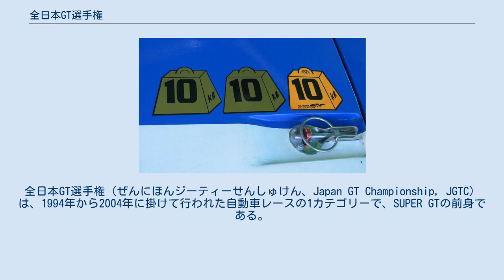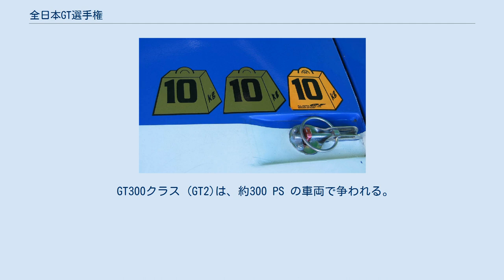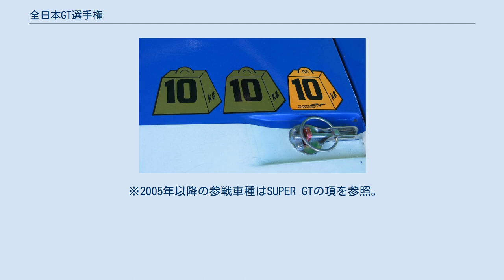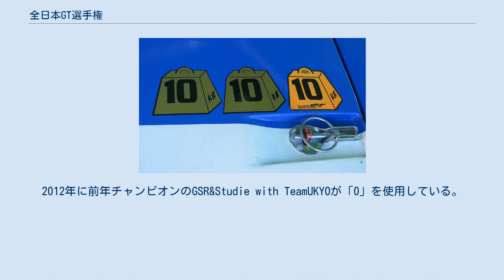全日本GT選手権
全日本GT選手権（ぜんにほんジーティーせんしゅけん、Japan GT Championship, JGTC）は、1994年から2004年に掛けて行われた自動車レースの1カテゴリーで、SUPER GTの前身である。
 参戦車両 （2000年 GT500チャンピオン車両） 1993年より「全日本GT選手権レース」として開催され、1994年に「全日本GT選手権」に名称が変更された。
年間数レースを日本を中心に海外でも開催し、参加チーム、ドライバー、はその成績毎にポイントを獲得し、その年間トータルのポイントでシリーズチャンピオンを決定する。
当時ル・マン24時間レース等で主流になりつつあったGT車両によるレースで、市販四輪車に改造を施した車両のレースであり、ル・マン24時間などのレギュレーションを参考に始まったものが、日本独自のカテゴリーに変化していった。
 初年度の1993年は日本自動車連盟 (JAF) のN3規定で開催されたものの、エントリーした車は2台のみで、レースも全9戦中4戦のみ開催だった。
それでもレース成立条件が出走2台以上、シリーズ成立条件が全3戦以上開催と緩かったため、シリーズは成立し影山正彦がチャンピオンに輝いた。
 シリーズチャンピオンを獲得した翌年には、GT500は「1」、GT300は「0」のカーナンバーを付けることが出来る。
 シリーズの海外進出も行われ、2000年よりマレーシアのセパンサーキットでレースを開催（2000年・2001年はオールスター戦、2002年からはシリーズ戦）したほか、2004年にはアメリカでもオールスター戦を開催した。
2005年より国際シリーズ化したことからJAFの管轄下から離れ、全日本選手権がかけられなくなり、名称もSUPER GTへ変更された。
 ウエイトハンデを示す錘型の"10 kg"ステッカー 2つのクラスが設置されていた。
1995年まではGT1（第1部門）とGT2（第2部門）と呼ばれていたが、1996年以降はそれぞれGT500クラスとGT300クラスと名前が改められた。
 GT500クラス (GT1)はJGTCのトップクラスで、約500 PS の車両で争われる。
このクラスの車両は、富士スピードウェイや鈴鹿サーキットなど長い直線を持つコースでは最高速度が約300 km/hに迫り、 国際的にも注目された。
参加チームの多くは国内外で活躍し、国際的にも通用するレーシングチームや、自動車メーカーによるワークス活動が盛んであった。
 GT300クラス (GT2)は、約300 PS の車両で争われる。
このクラスはパワーが低い分、改造個所が少なく済むため、有力なプライベートチームが参加し、車両間の格差も少なく、 常に激しいレース展開を見せていた。
初期の頃はグループB規定やIMSAシリーズ、JSS等の車両が参戦していた時期もあった。
 予選・決勝の上位成績マシンには重りの搭載を課すことによって、同クラス内の全マシンの実力の拮抗を図っていた。
上位成績を重ねるごとにウエイトハンデも増す規定の為、当然ながら、勝ち続けることは困難なシステムだった。
 参加車両の競争力を均衡させるため、レギュレーションの改正が頻繁に行なわれた。
そのため海外メーカーの車両が継続的に参戦することは難しく、国内メーカーの為のレースとなってしまった。
その傾向は特にGT500クラスで顕著で、今までの日本のツーリングカーレースと同様に参加メーカーの減少、車種の減少、プライベートチームの参加が困難になると言った弊害が出た。
 参戦の噂があったり、参戦準備がなされていたものの参戦そのものが頓挫した車両の中には、マツダ・コスモ、三菱・GTO、アルピーヌ・A610、TVR・グリフィス、フェラーリ・F40LM、デ・トマソ・パンテーラ、サード・MC8Rなどの名があった。
 ※2005年以降の参戦車種はSUPER GTの項を参照。
 ^ 1993年まで行われていた全日本ツーリングカー選手権(JTC)に参戦していたスカイライン GT-Rが、参戦できるカテゴリーを失ったために設立されたという話がある。
 ^ 参加車両はGT1クラスがスカイラインGT-R、GT2クラスがシルビアと各クラス1台ずつのみであった。
ジャパン・スーパースポーツ・セダンレース (JSS) と混走であったが、4戦中1戦は参加車両不足で不成立となった。
 ^ 義務では無いため、GT5...